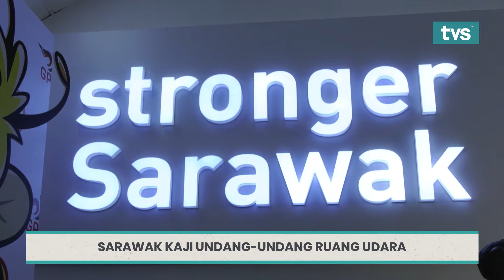ICYMI@TVS Edisi 22 Mei 2022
📌 SARAWAK KAJI UNDANG-UNDANG RUANG UDARA
📌 PBB TERIMA SAMBUTAN MENGGALAKKAN DARIPADA BELIA
📌 SARAWAK SASAR MUNCUL JUARA SUKMA KE-20
📌 YURAN KURSUS ASAS PERCUMA UNTUK BUMIPUTERA
📌 KANAK-KANAK HILANG DISAMBAR BUAYA BELUM DITEMUI